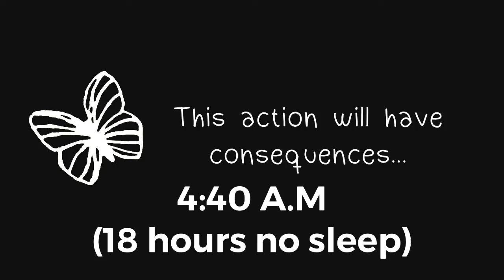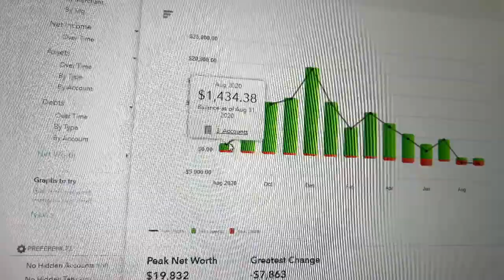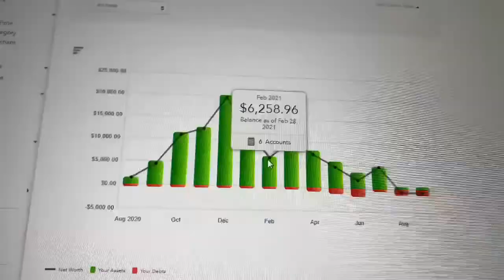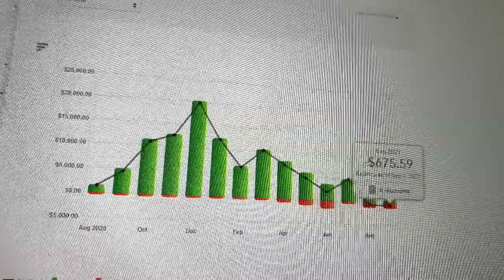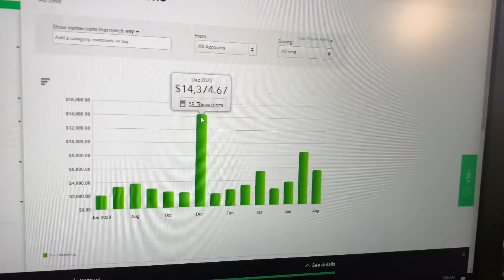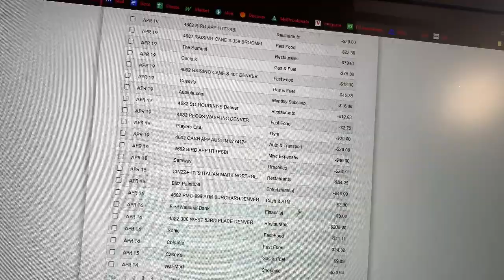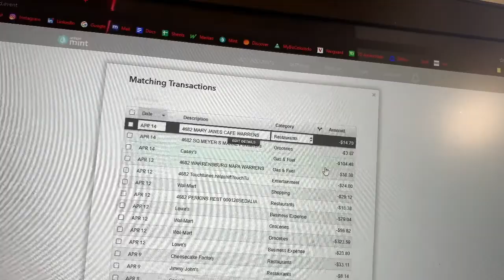i FORGOT TO SLEEP RTM 15 PT 1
ROAD TO MILLIONAIRE EP 15 PT 1
In this episode I forgot to go to sleep. Shit gets deep.

Road to Millionaire is a vlog directed by Leonel Martinez. The purpose of the vlog is to document real time progress on becoming a millionaire net worth individual coming from nothing. As well as provide inspiration and tangible evidence that anyone can do whatever they want if they put their mind to it. Being able to physically show what it takes in order to achieve your dreams may be a useful tool to the generations to come.

“Since I was 19 I vowed to myself I would be a millionaire by 25. I’ve set it as a goal and I think about it all the time. Everything I do is in pursuit of my best self. Money doesn’t matter to me, growth does. Becoming someone that can attract that sort of lifestyle will involve some serious development of character. I’m just some kid from the middle of Kansas who had no future. I immigrated from El Salvador and the culture in my family is very much along the lines of complacency. I refuse to be a statistic. In my mind it’s become a billionaire or die. No in between I won’t ever stop pursuing my goals, I’m not in any sort of niche business. I’m in the empire business.”
The Late Leo Martinez